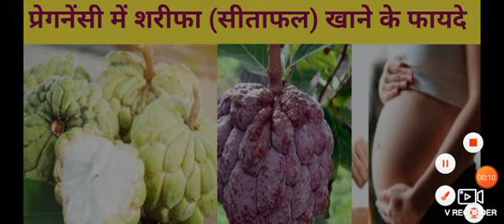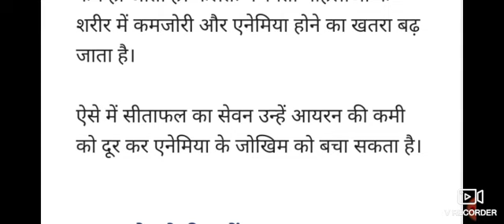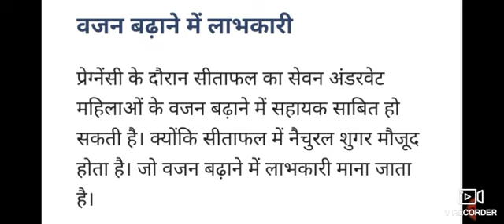प्रेगनेंसी में सीताफल खाने के फायदे//sharifa khane ke fayde/sitafal khane ke fayde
link

प्रेगनेंसी में अंगूर खाने के फायदे और नुकसान – Pregnancy me angur khane ke fayde
प्रेगनेंसी में अंगूर खाने के 11 फायदे
पोषक तत्‍व से भरपूर होते हैं अंगूर
उलटी और मितली में लाभदायक
गर्भस्‍थ शिशु के ग्रोथ में सहायक
गर्भावस्था में अंगूर खाने के फायदे दे कब्ज से राहत
पाचन क्रिया को मजबूत करता है अंगूर
शारीरिक कमजोरी को दूर रखता है अंगूर
गर्भस्थ शिशु के मस्तिष्क विकास में लाभकारी
इम्यून सिस्टम को मजबूती
खून की कमी से राहत
ऐंठन की समस्या से राहत
रक्तचाप में अंगूर के फायदे
दिल के लाभकारी होता है अंगूर
हड्डी को पोषण देता है अंगूर
आँखों के लिए अंगूर के फायदे
प्रेगनेंसी में हरे अंगूर खाने के फायदे
प्रेगनेंसी में अंगूर खाने का सही समय
प्रेगनेंसी में अंगूर खाने के नुकसान – Side Effects of Grapes in Pregnancy In Hindi
क्या प्रेगनेंसी में अंगूर खाना चाहिए
प्रेगनेंसी में काले अंगूर खाने के फायदे
प्रेगनेंसी में अंगूर खाने के फायदे 200

प्रेगनेंसी में अंगूर क्यों नहीं खाना चाहिए?
प्रेगनेंसी में अंगूर खाने चाहिए ?
क्या अंगूर गर्भावस्था के लिए खराब है?
प्रेगनेंसी में अंगूर  कब खाना चाहिए?
अंगूर  कब नहीं खाना चाहिए?
गर्भावस्था के दौरान अंगूर से परहेज क्यों करें?

link

अंजीर और बादाम को भिगोकर एक साथ खाने से आपको ये फायदे मिलते हैं-
 दूध में अंजीर, बादाम और मुनक्का डालकर पीने के फायदे ( Dry Anjeer Almond munakka With Milk Benefits)

रोज भीगे अंजीर के फायदे//Bheege Anjeer Khane ke Fayde//भीगे हुए अंजीर खाने के फायदे/anjeer ke fayde

खाली पेट अंजीर खाने के फायदे: Khali Pet Anjeer Khane ke Fayde: Fig Benefits on Empty Stomach

अंजीर और काजू खाने के फायदे-
 Soaked Figs and Cashew Benefits
अंजीर बादाम किशमिश एक साथ खाने के फायदे//अंजीर खाने  के फायदे//anjeer khane ke fayde
अंजीर और किशमिश खाने के फायदे /अंजीर खाने  के फायदे/anjeer aur kishmish khane ke fayde

Anjeer Price

अंजीर खाने  के फायदे//anjeer khane ke fayde//anjeer khane ke Labh/ पुरुषों के लिए अंजीर के फायदे
अंजीर बादाम किशमिश एक साथ खाने के फायदे

link

link

link